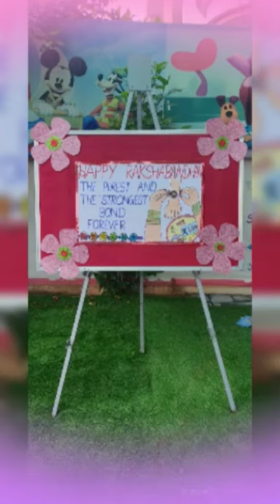happy rakhi 2022